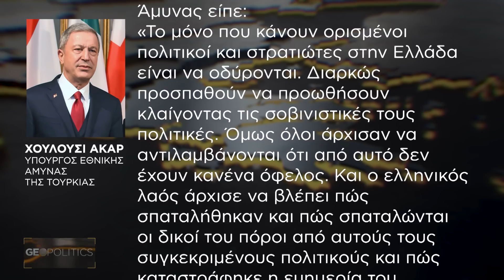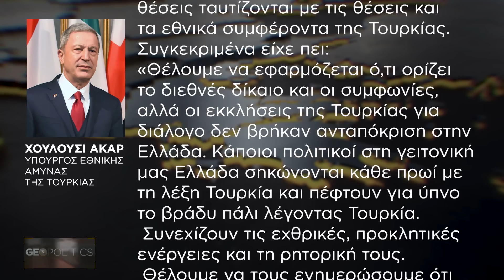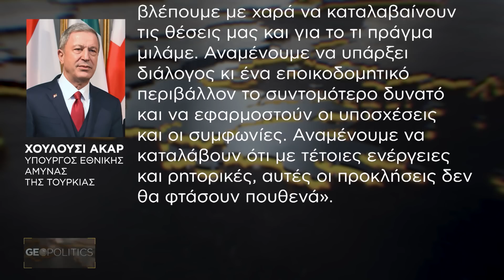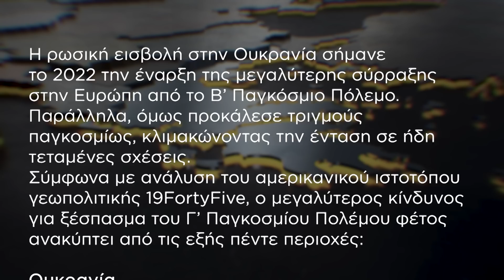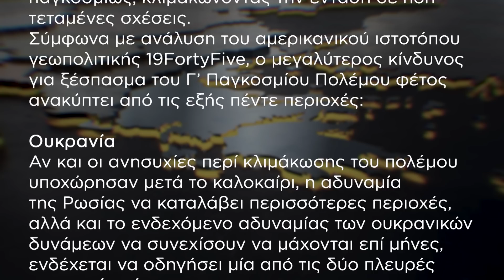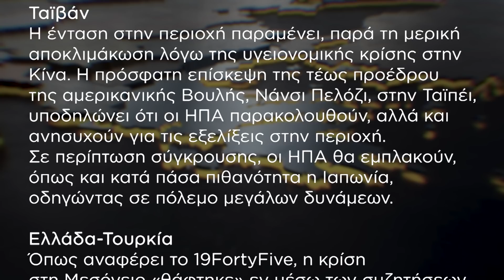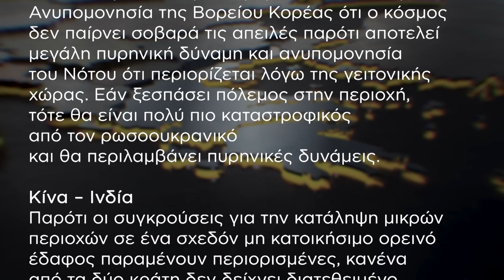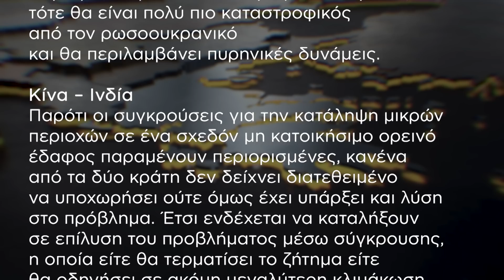Geopolitics με τον Σάββα Καλεντερίδη: Η Τουρκία συνεχίζει να υποστηρίζει εμπράκτως τους τρομοκράτες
Η νέα εκπομπή Geopolitics με τον στρατιωτικό αναλύτή και συγγραφέα, Σάββα Καλεντερίδη με όλες τις γεοπολιτικές εξελίξεις τις επικαιρότητας.

Κάθε εβδομάδα στην τηλεόραση της Ναυτεμπορικής.